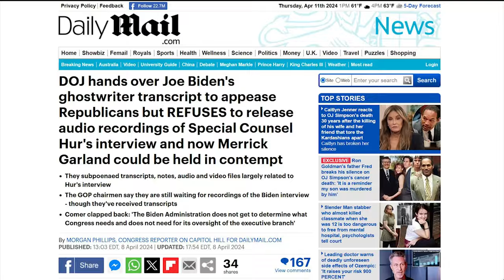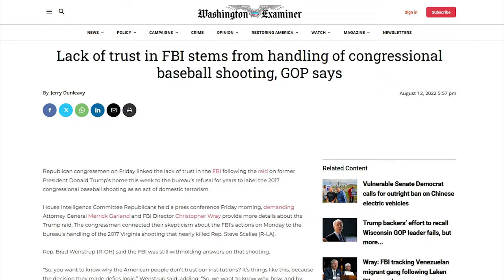FBI Director Wray PANICS After Biden Classified Docs BOMBSHELL